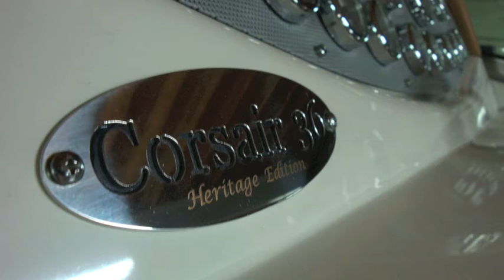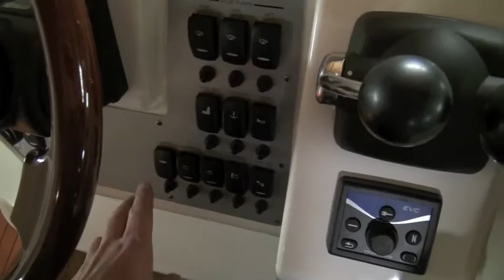Chris Craft Corsair 36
Heritage edtion met Volvo Penta D6 740PK